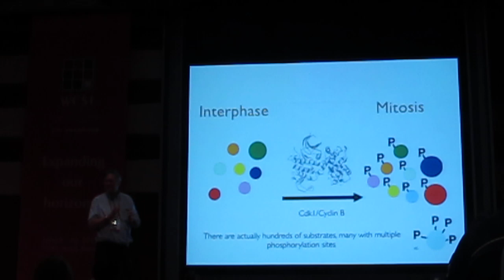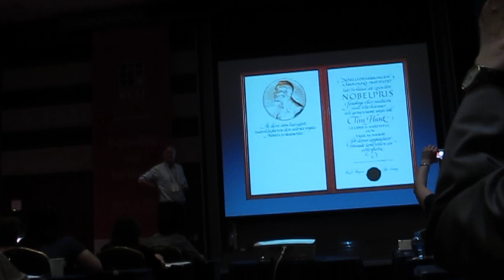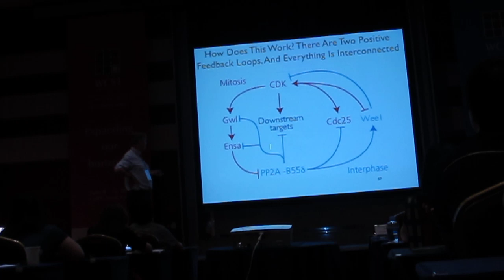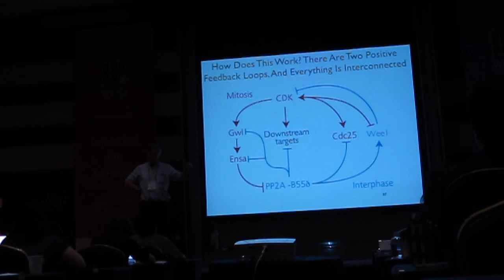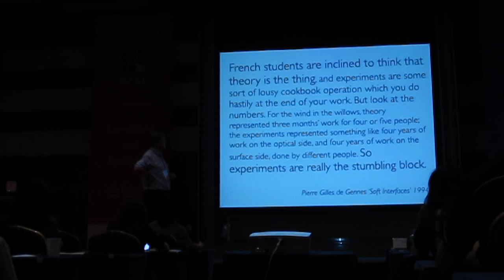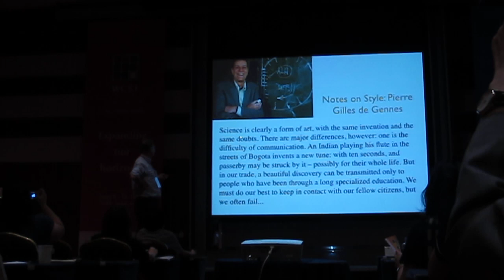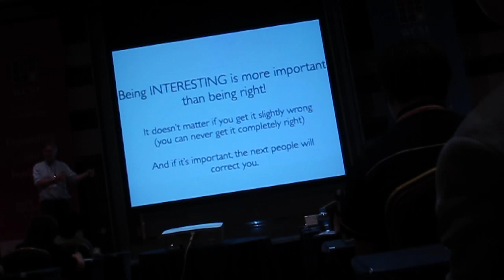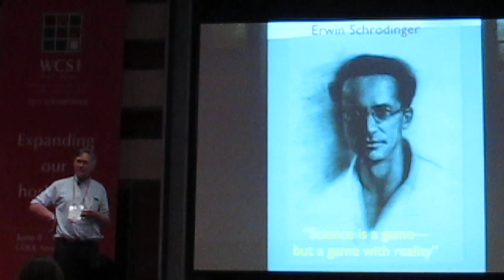Tim Hunt lecture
Fragment of Nobel laureate Tim Hunt's lecture, World Conference of Science Journalist, June 8 2015. "Creative science - only a game?".